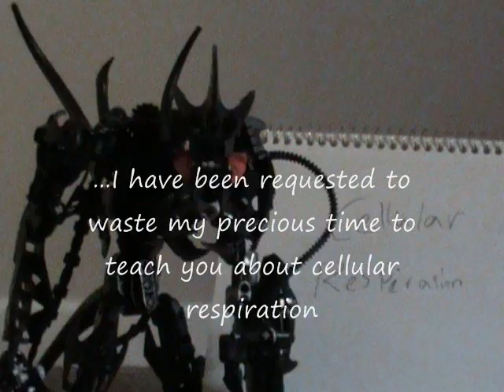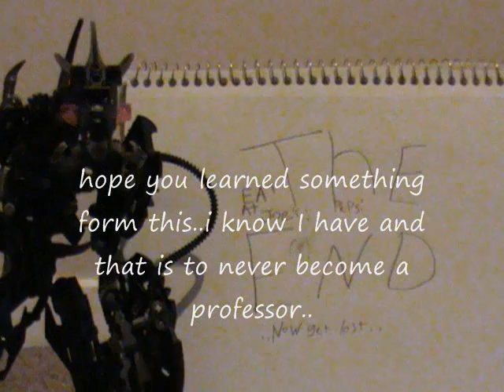cellular respiration (for biology class)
this was an assignment for my biology class...everyone loved it and were amazed =D